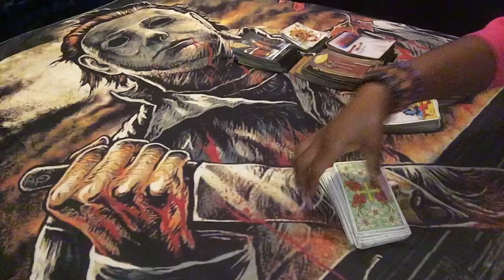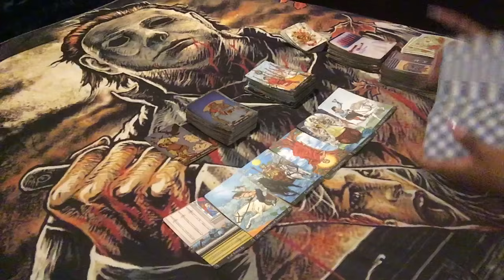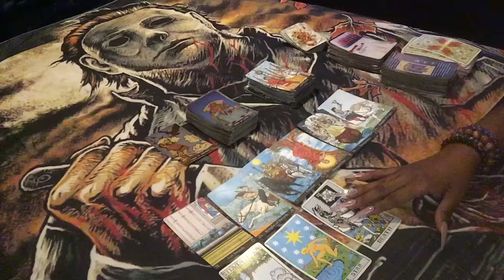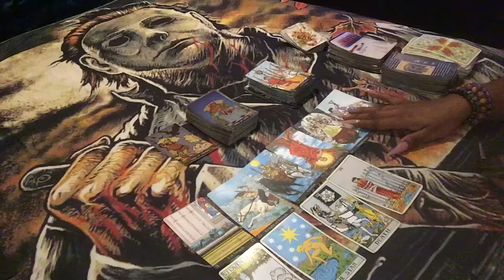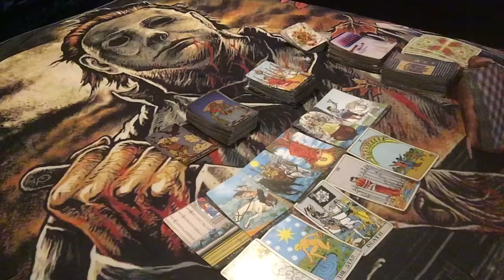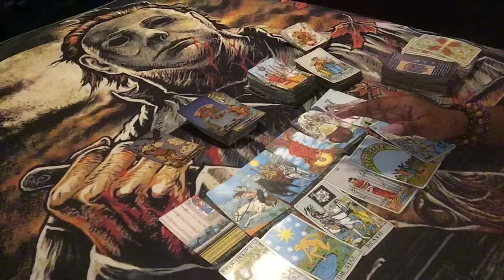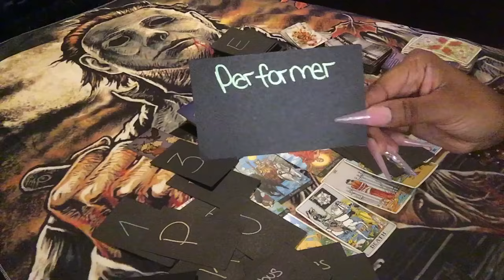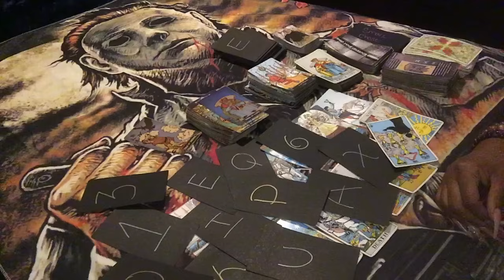🌞 DAMN… THIS INFO BROUGHT THIS KARMIC TO TEARS 😮‍💨👀….🌞